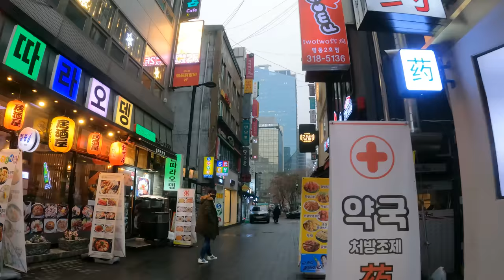[5K Seoul] Myeongdong & Namdaemun Market (명동과 남대문 시장)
5K Seoul Riding of "Myeongdong & Namdaemun Market (명동과 남대문 시장)", including;
 Myeongdong (명동) 01:00
 Myeongdong Station, Line No.4 (Blue) (명동역) 05:20
 Shinsegae Department Store (신세계 백화점) 12:40
 Namdaemun Market (남대문 시장) 14:00

15 Jan ‘21, 6℃, Cloudy, 5.06km

※ Riding by Beam.